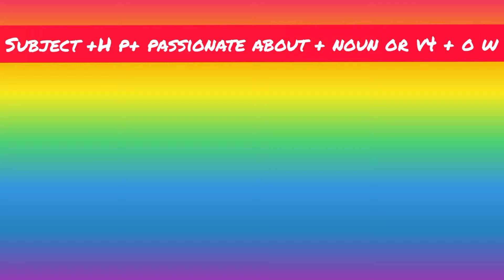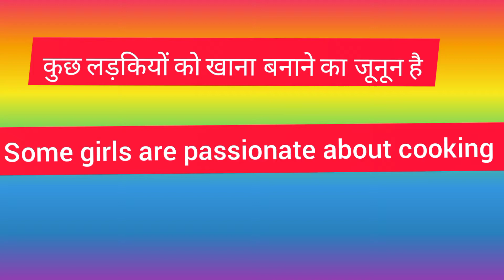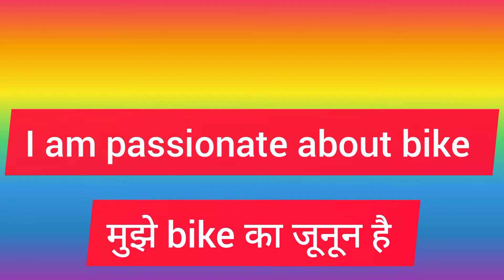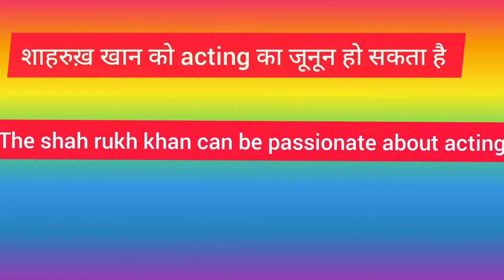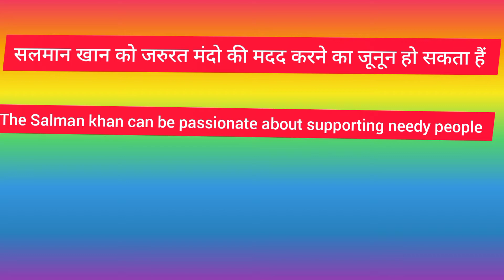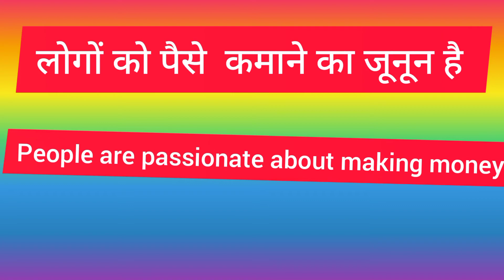new advanced structure मूझे क्रिकेट मैच खेलने का जूनून था, उसे मोबाइल फ़ोन का जुनून था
hello agar ap bhi new advanced structure sikhna chahte he to abi video ko pura dekhiye
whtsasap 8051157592